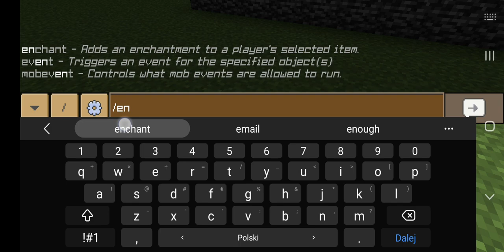moce creativa *niesamowite*